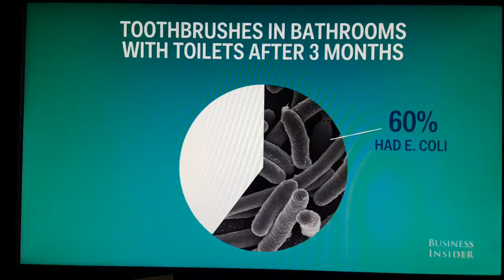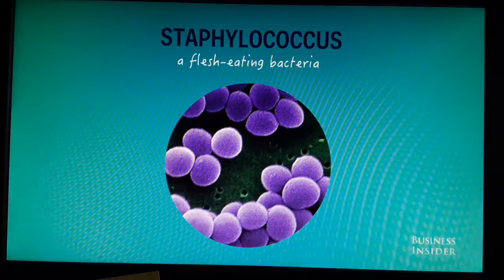Scientists have discovered that all sorts of gross things live on your toothbrush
Your toothbrush is probably more disgusting than you thought.